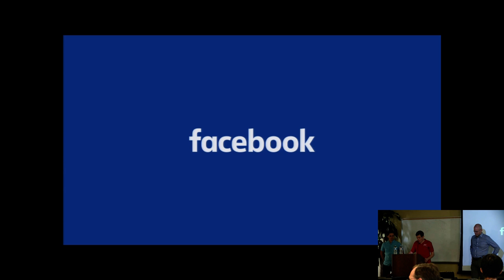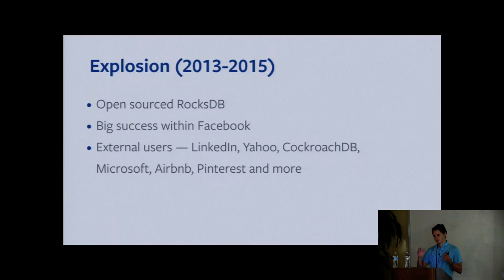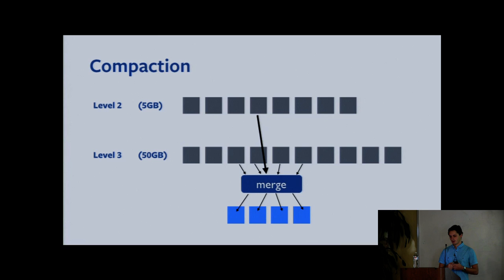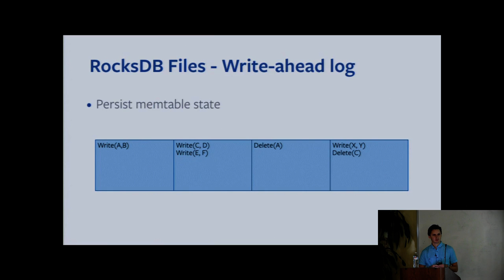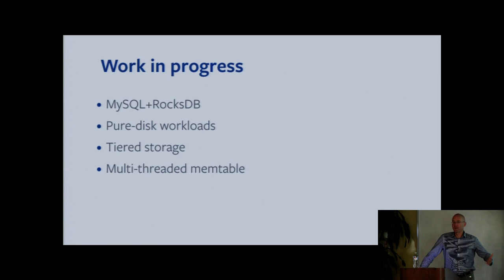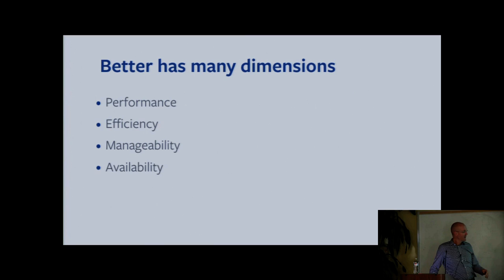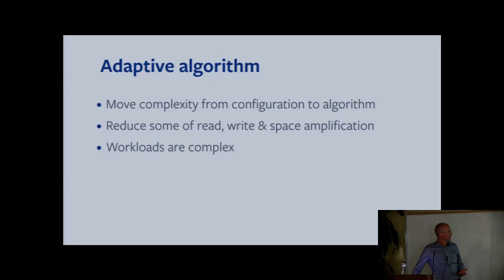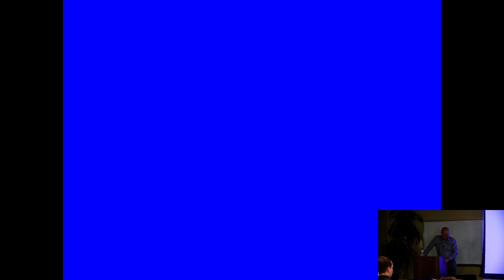Igor Canadi + Mark Callaghan - RocksDB [The Databaseology Lectures - CMU Fall 2015]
Igor Canadi + Mark Callaghan (Facebook)

The Databaseology Lectures (Fall 2015)